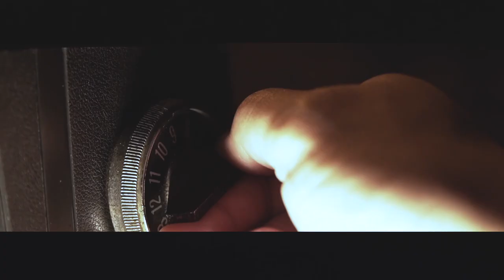TEASER OFICIAL BE ONE CONF 2019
O que significa IMORTAL para você? Tudo passa nessa vida, mas Deus permanece o mesmo para todo o sempre! Ele não muda, sempre misericordioso, bondoso e justo!
ㅤ
BE ONE CONFERENCE 2019 | IMORTAL
ㅤ
Teaser - Parte 1 // Isso é só o começo.